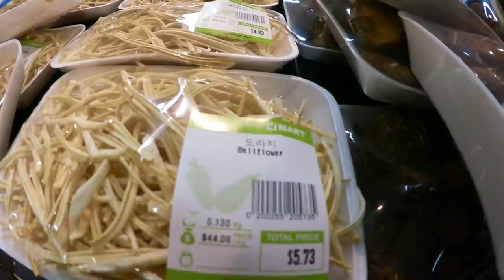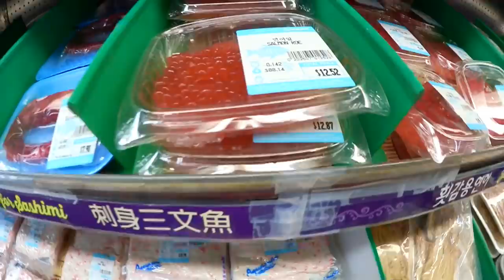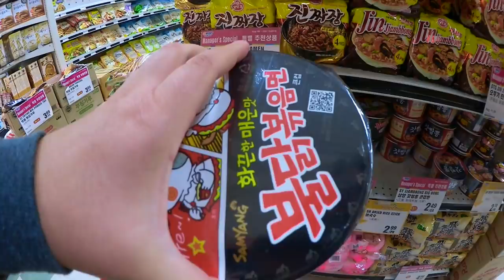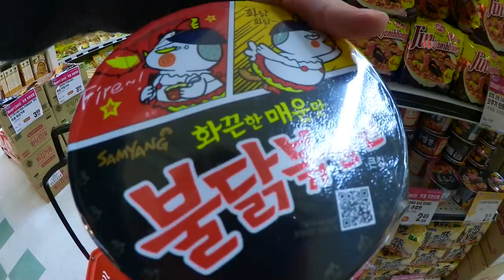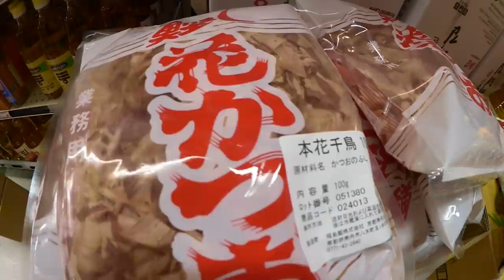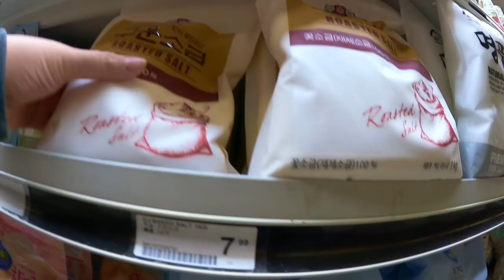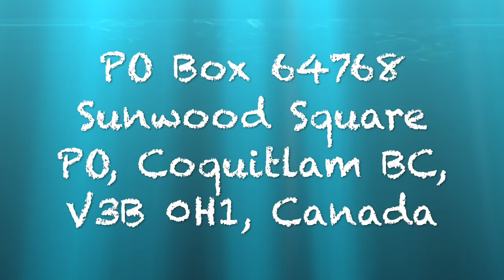Let's Go Shopping With Me To H Mart (Korean Market) SEP/21/2016